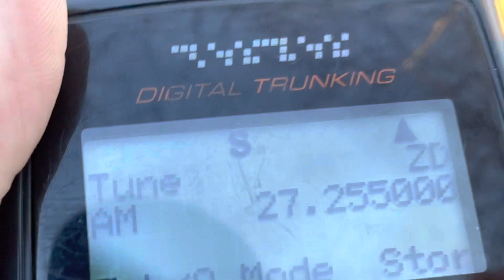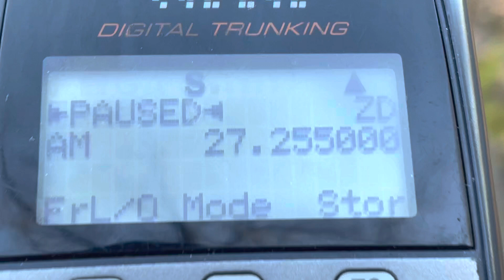27.255 MHz AM Taxi Dispatcher + Data Bursts - RCRS/CB CH. 23 - 26 January 2023